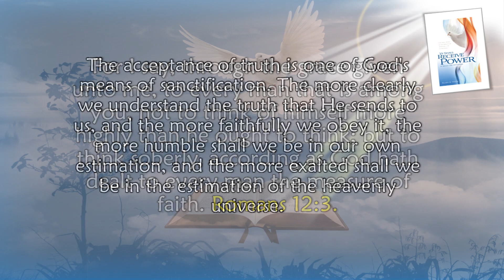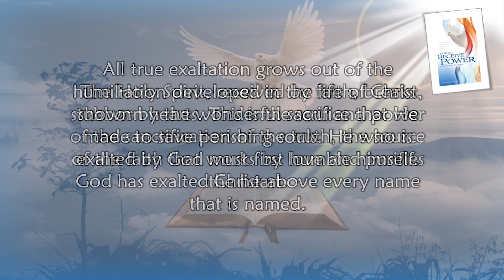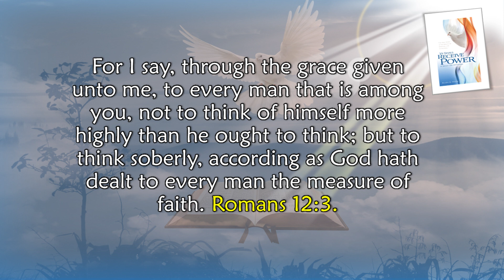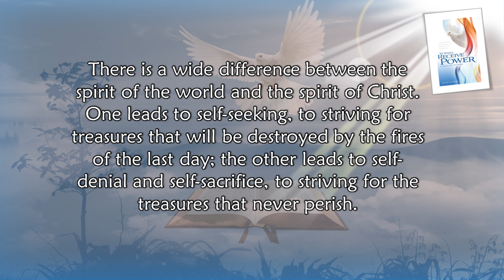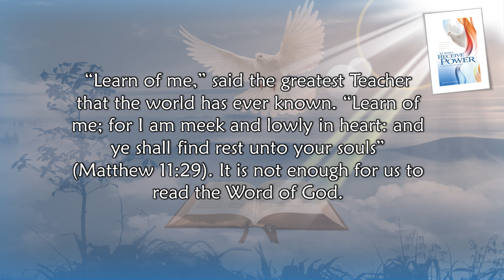Feb. 16, Pride Is Broken